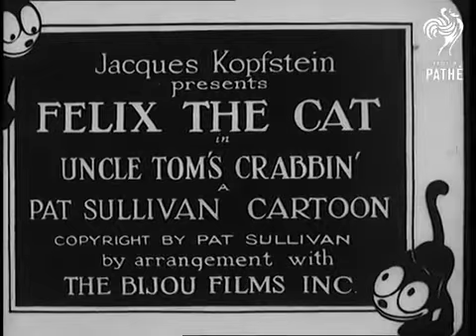Felix the Cat Fan 009 - Tom's Crabbin (1927) HQ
Ronda alredor de las Flores